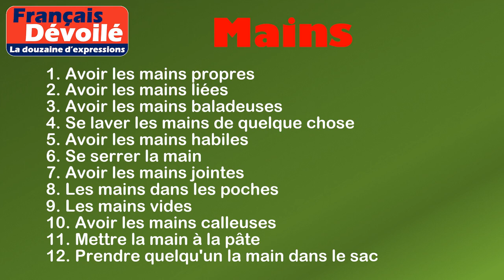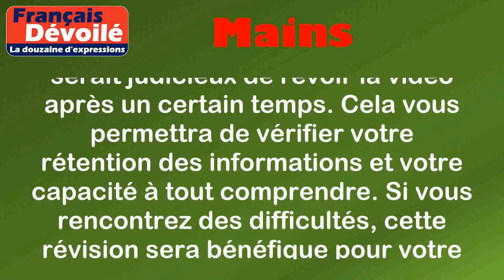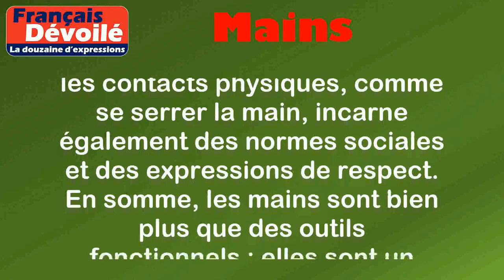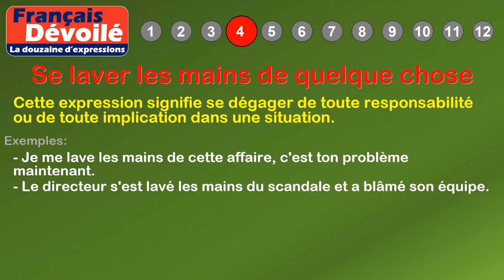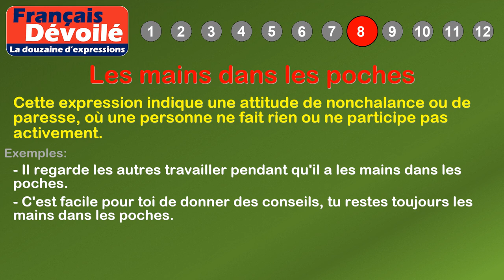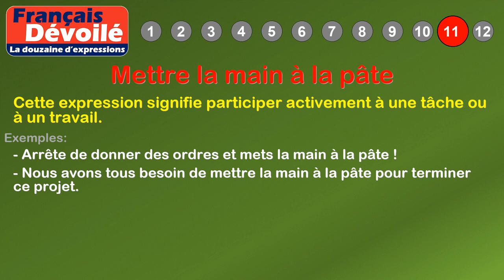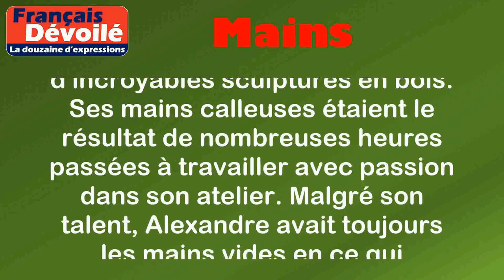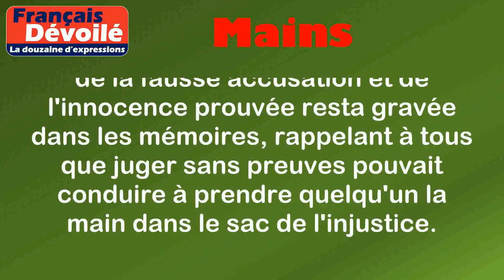Thème - Mains (La douzaine d'expressions)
00:00 Introduction
02:08 Définition: Mains
03:19 1. Avoir les mains propres
03:45 2. Avoir les mains liées
04:12 3. Avoir les mains baladeuses
04:38 4. Se laver les mains de quelque chose
05:06 5. Avoir les mains habiles
05:32 6. Se serrer la main
05:55 7. Avoir les mains jointes
06:22 8. Les mains dans les poches
06:51 9. Les mains vides
07:16 10. Avoir les mains calleuses
07:41 11. Mettre la main à la pâte
08:06 12. Prendre quelqu'un la main dans le sac
08:50 Histoire